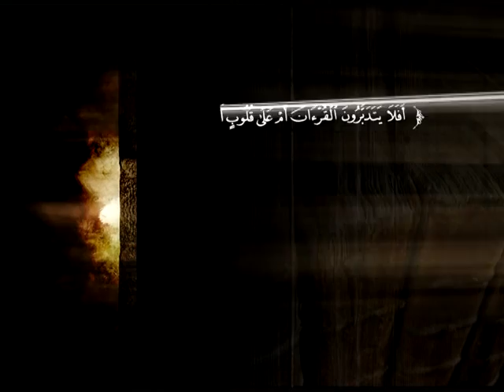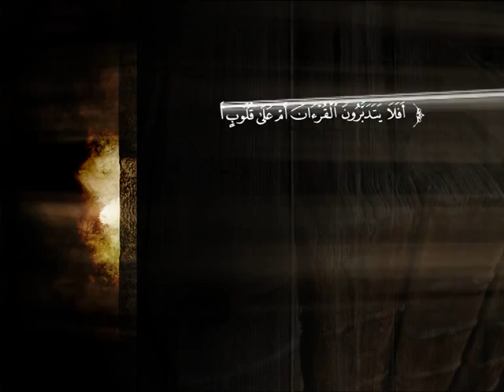تفسير سورة الحجرات من الآية 13 إلى الآية 15 من سورة ق | د. محمد بن عبد الله الربيعة